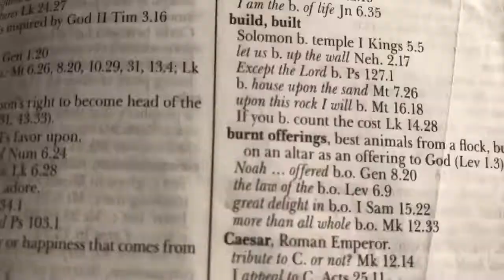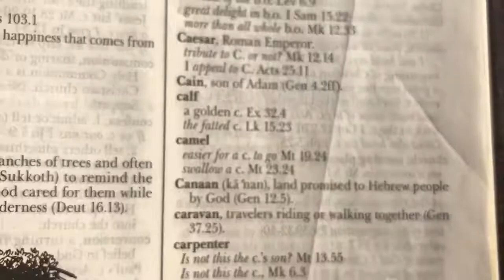PROOF that “Golden calf” has been DELETED from the Bible !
The King James dictionary contains a lot of evidence of what the original verses used to say !